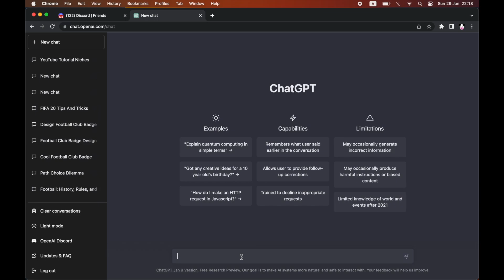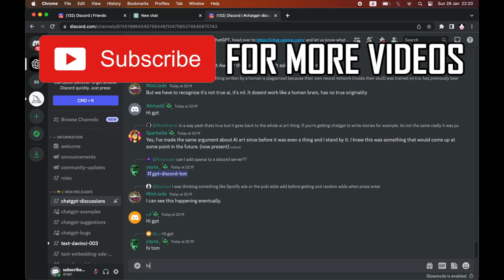How to Join ChatGPT Discord - Open AI Chat GPT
How to Join ChatGPT Discord - Open AI Chat GPT. Step by step instructions of how to use chatgpt discord servers. You can use the chat gpt discord channels on your windows computer or macbook laptop with the new chatgpt update in 2023. Also, you can join open ai discord on your mobile devices such as android and iphone with the new discord update in 2023.